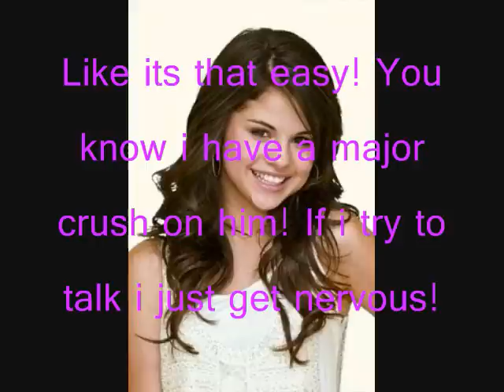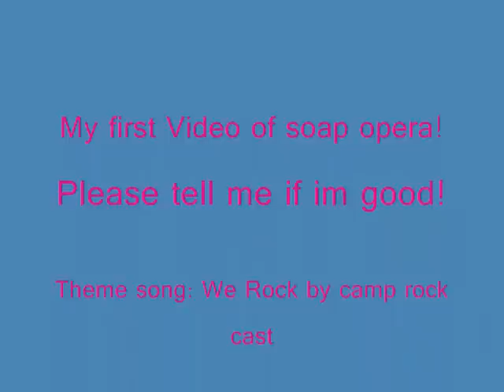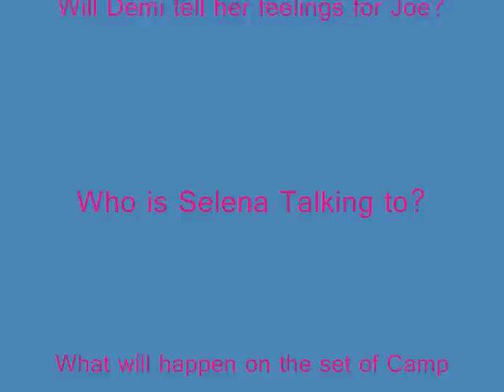A Nelena And Jemi Story Episode 1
My first SOAP OPERA so please tell me if im good of course the series will get much better!

any questions just comment me or message me.